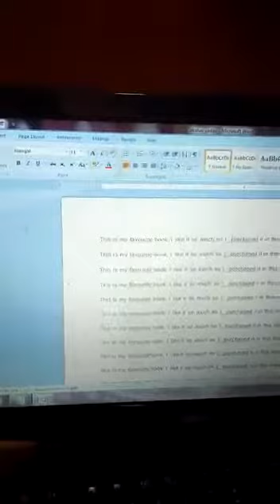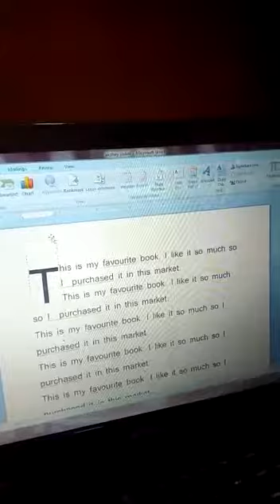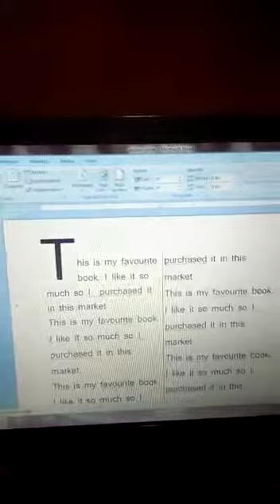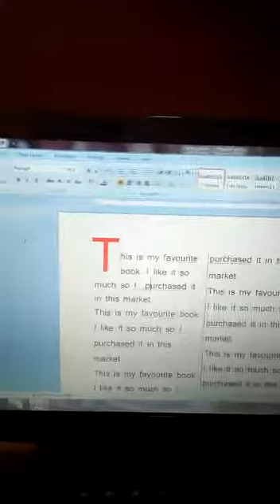SSK.MAUJABAD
This video is for computer application.